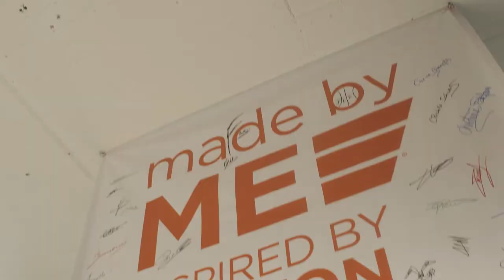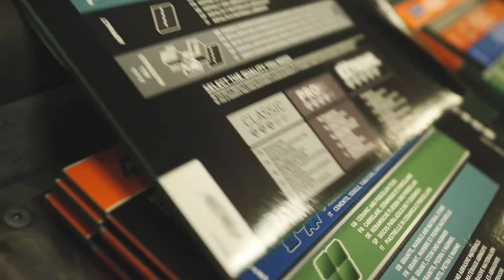Made by Me, Inspired by Norton Clipper - Bascharage, Luxembourg (French)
Take a look behind the scenes of our abrasives plant manufacturing construction products in Bascharage, Luxembourg and meet the dedicated teams responsible for making the Norton Clipper products you rely on every day.